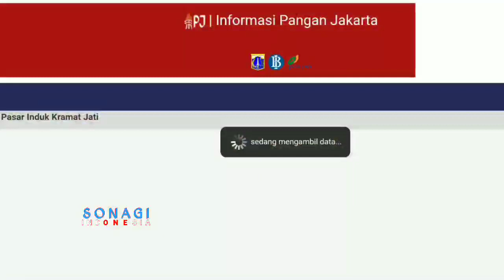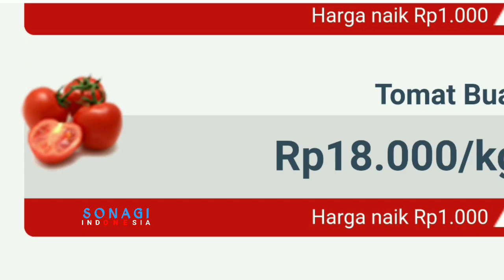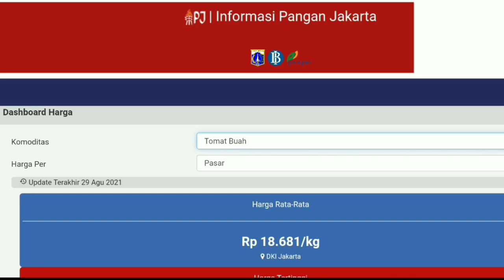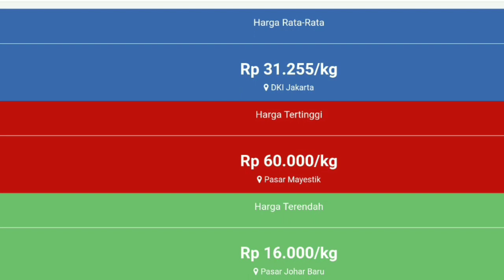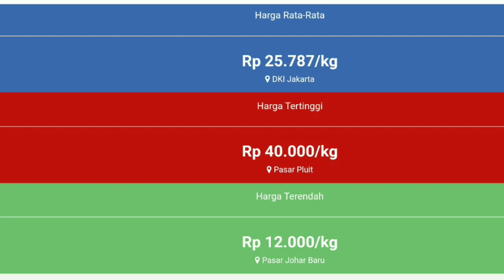harga cabe hari ini 11 September 2021 | info harga cabai rawit merah hari ini di jawa timur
Info  Harga cabai merah besar hari ini 11 September 2021 | harga cabai rawit merah hari ini di pasar cabe blitar JAWA TIMUR.
Cek Harga cabai merah keriting hari ini 11 September 2021 | info harga cabai merah keriting sekarang di pasar cabe Malang JAWA TIMUR.
Harga cabai rawit merah hari ini 11 September 2021 | info harga cabai merah besar saat ini di pasar cabe tuban JAWA TIMUR.

SONAGI INDONESIA

KepreeTani
KepreeTube
KepreeTraveller
KepreeTaubat
KepreeTeam
KepreeTour
KepreeTernak
KepreetIn